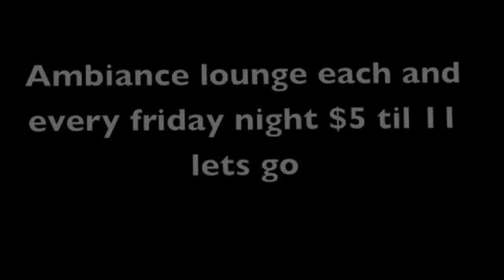Ciroc Juan visits the shrink to get evaluated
STEADY CLOWNIN ENT